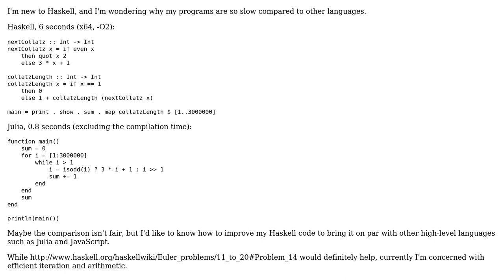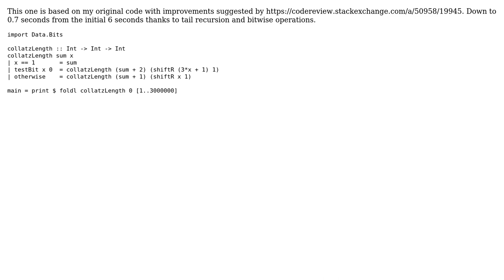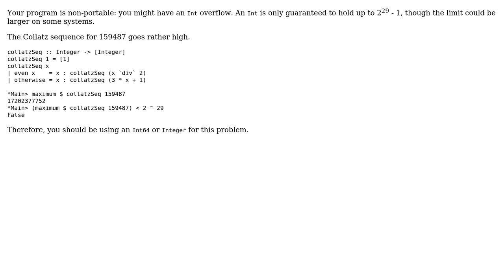Code Review: Efficient Collatz sequence analysis (3 Solutions!!)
Code Review: Efficient Collatz sequence analysis

With thanks & praise to God, and with thanks to the many people who have made this project possible! | Content (except music & images) licensed under CC BY-SA | Music | Images & others | With thanks to user leventov user Alexey Lebedev user 200_success and the Stack Exchange Network Trademarks are property of their respective owners. You are responsible for your own actions.